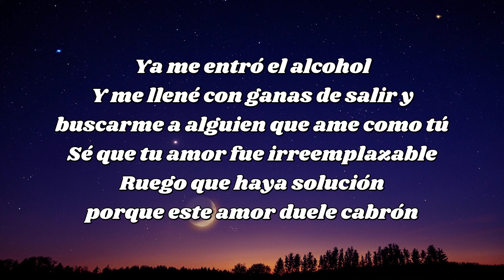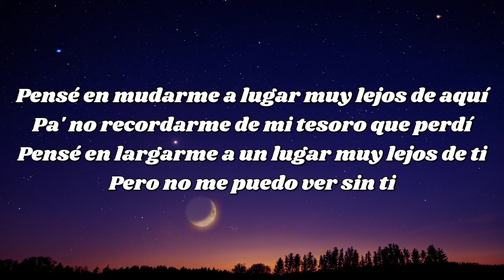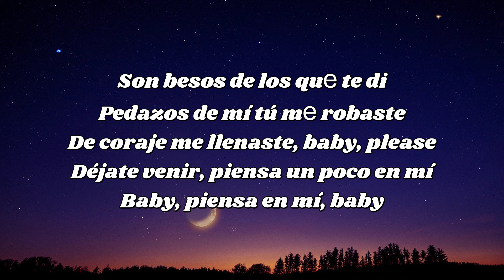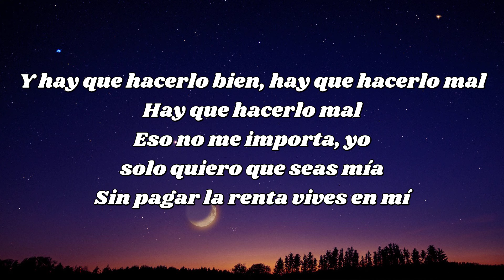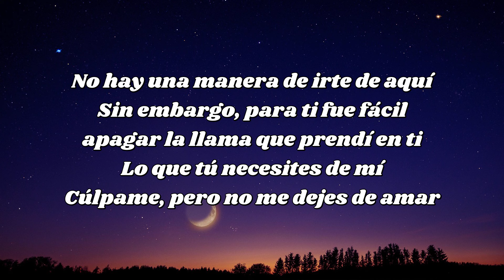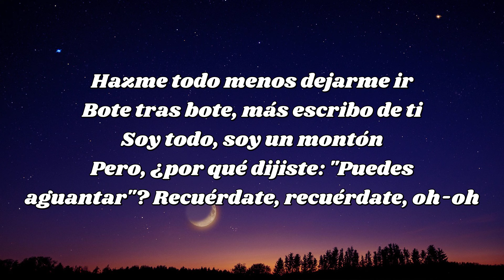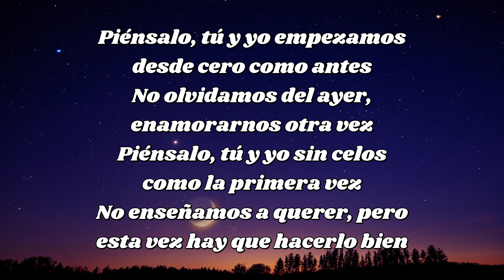Ivan Cornejo Baby Please lyrics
Ivan Cornejo Baby Please lyrics#lyrics